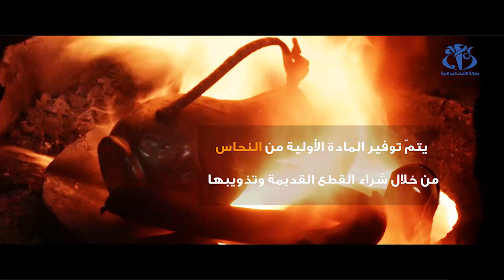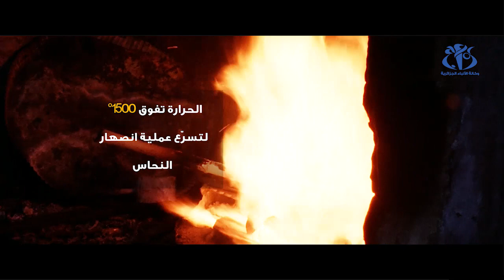صناعة الأدوات النحاسية ...حرفة تقاوم الاندثار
الجزائر (وأج) - تعرف حرفة صناعة الأدوات النحاسية تراجعا كبيرا في العاملين في القطاع رغم إقبال الزبائن المعتبر على منتجاتها، واقع قاومه بعض الحرفيين للحفاظ على هذا التراث رغم قلة المردودية الاقتصادية.